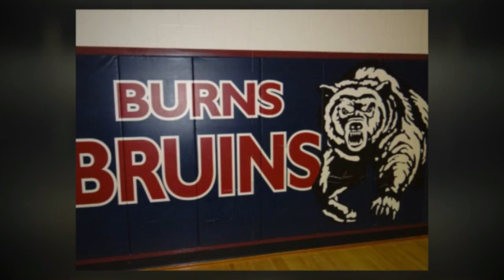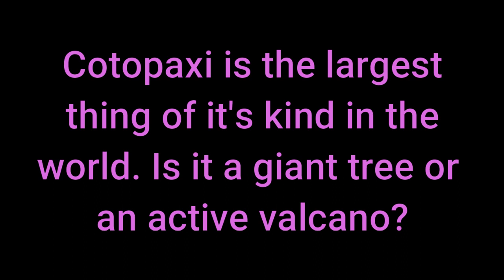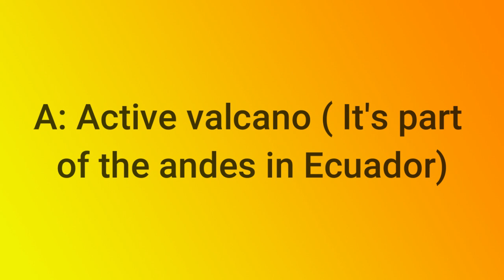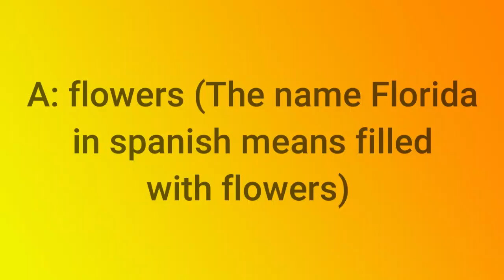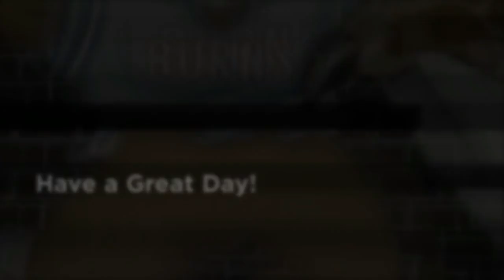BTV 10 2 19